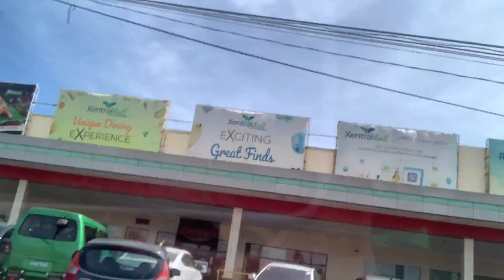Palengke day w the beki |ALdah Mhane VLogs